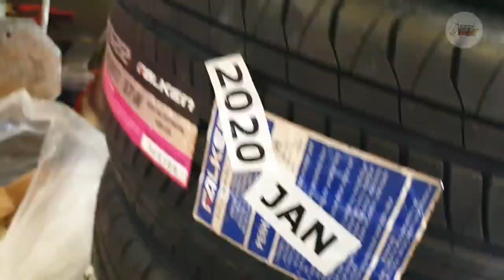Ertiga use R17 HyperGT Lebar7.5 et.38 ban 215/45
Music Video ⏩ Kamariya - Aastha Gill
Matur nuhun @m_arikfaisal  sudah belanja dirumah velg semoga berkah 🙏 .

Contact person :
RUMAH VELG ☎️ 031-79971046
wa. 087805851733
fb.  Agung Wicaksono
Workshop :
Gresik .